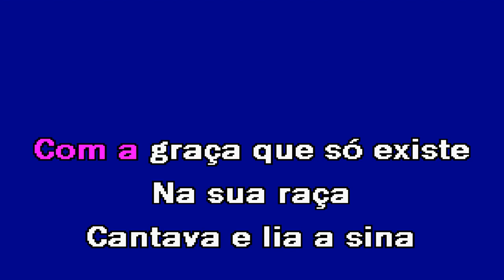FILHA DO VENTO Ana Karaoke